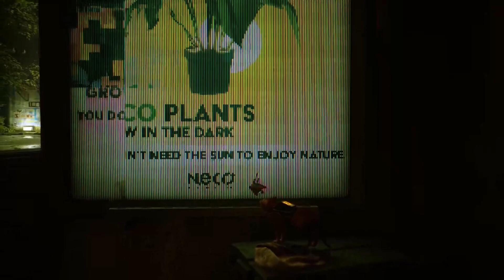The Slums | Stray Pt. 2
Inverted controls, paper bags, puzzles, parkour (for cats), and more! This game is just so amazing and honestly could be my GOTY!  I love all the missions, characters, and interactions. This world is in depth for sure! Hope you all enjoy! Have a great day!